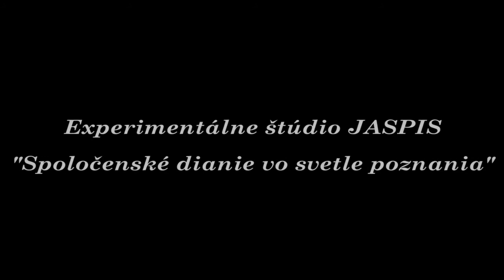7. Stvorenie človeka (pokračovanie)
Účinkujúci: Juraj Sitár, Danielslav Šmatlánek
Kamera: Ján Pekarik